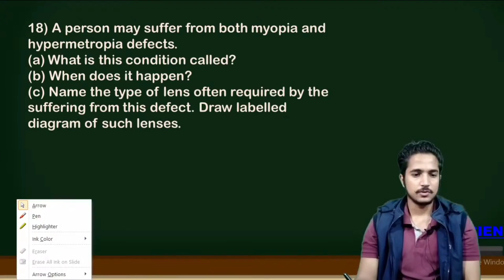person suffering from both myopia and hypermetropia called presbiopia